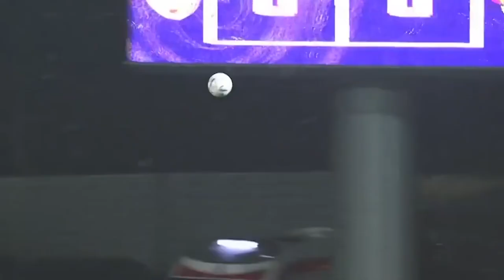Levent Gulen ● Centre-Back ● Miedz Legnica | Highlight video